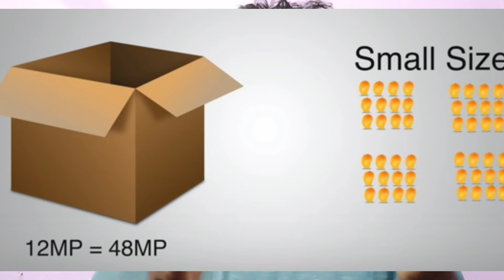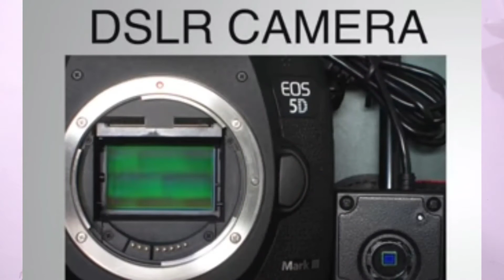Smartphone Camera Mega Pixel MegaPixel, Pixel Size, Sensor, 48 vs 64MP vs 108MP ?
Subject പറഞ്ഞു തീരുന്നില്ല  അതാ ലോങ്ങ്‌  വീഡിയോ aiieee